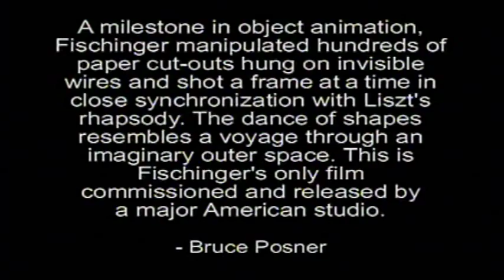An Optical Poem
Pre-demos: produced by Oskar Fischinger - 1938
musica, crear, creaciones, creacion, piezamusical, piezas musicales, arte, artisticas, artistica, compositores, compositor, composers, trackers, tracker, artistas, artista,
software, protracker, aes,